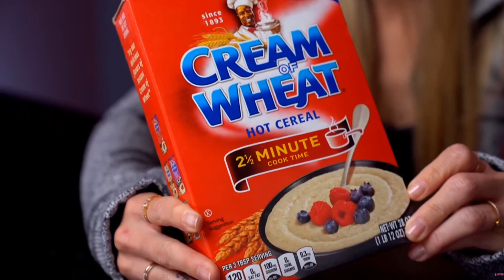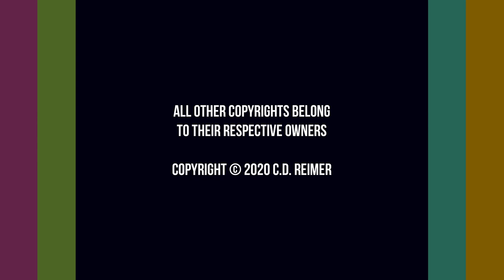Shaving My Head BALD During The Pandemic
It’s Day 44 of the California lockdown—and I’m bored. Since I’m not a vlogger, I can’t make random videos about being bored. Since I don’t have a Nintendo Switch, I can’t play Animal Crossing and invite you to my island. Last week I was so bored that I shaved my head bald with an electric clippers and s razor blade. I didn’t realize that “shaving my head bald during a pandemic” was a thing. Men who gives up a full head of hair to go bald are confidant, dominant and masculine (a.k.a., the Bruce Willis effect). Who knew that looking like Mr. Magoo was sexy?

Wahl Premium Hair Clipper Blade Lubricating Oil

Bee Bald Smooth Plus Daily Moisturizer With Spf 30 Sunscreen, 1.7 Oz

SilverStone STS-KR01 Low-Profile Cooler
Arctic Silver 5 Thermal Paste
Asrock B450M Pro4 MATX Mainboard
Patriot Scorch 256GB NVMe M.2 PCIe SSD
2 x Adata 240GB SSDs
Cougar 450M Gaming Mouse
Logitech C920 Web Cameera
Logitech S120 2.0 Stereo Speakers

TITLE MUSIC